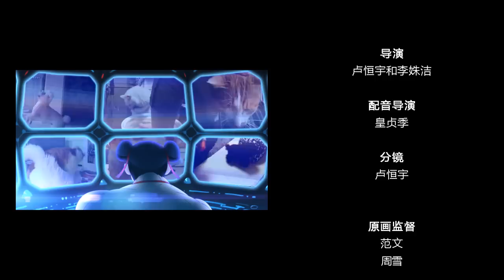《十萬個冷笑話》第1季07 - 世界末日篇 End of the world 01丨U17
两位一代宗师，在屋顶站了大半年后终于正式登场了，他们究竟会演绎出怎样缠绵悱恻、曲折离奇的故事呢？这次的长度有8公分啊不对8分钟哦！

本动画改编自"有妖气"人气漫画《十万个冷笑话》，漫画连载地址：

从10月1日起，每月1日更新播放。